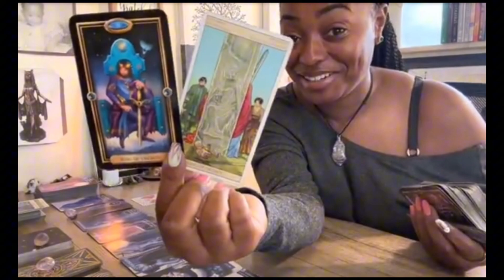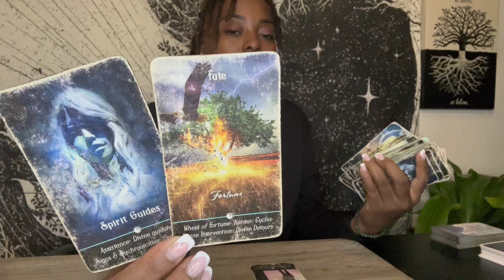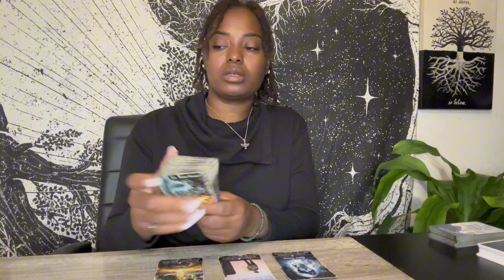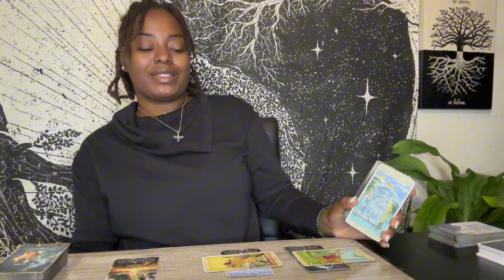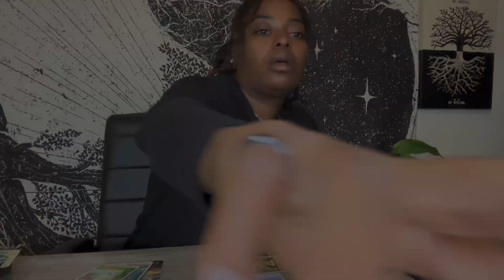Leo ♌️ Don’t Put Yourself Last! | Noble Steed | Let It Flow | Pursuing Your Passions